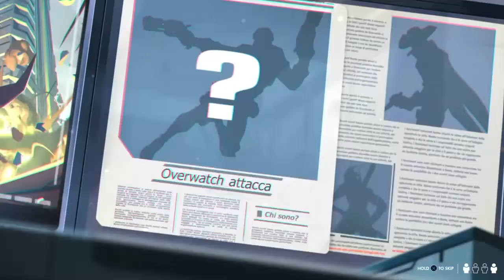Retribution - (Mcree's Perspective)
A dark past of Overwatch where the mission was once an extraction now turned horribly wrong thanks to Blackwatch Commander Gabriel Reyes, the future dual wielding Reaper, Jesse Mcree, Moira, and Genji Shimada, must escape one of Talon's headquarters in Rialto, Cuba, and rendevous back to their own headquarters and face the consequences of their actions. Well... mostly Reyes, who was the one authorized the mission and killed Antonio.

I, however, chose to play as Mcree for this story/video. Last video, I played as Torbjorn because I was thinking of who to play as. A day later, I now know that it be perfect because I'm part Swedish. I was originally thinking to play as Reyes, but chose Mcree because sometimes I look like him outside the game. (No joke)

As always, I hope you enjoy and I'll see you on the next recorded video.

Bye!